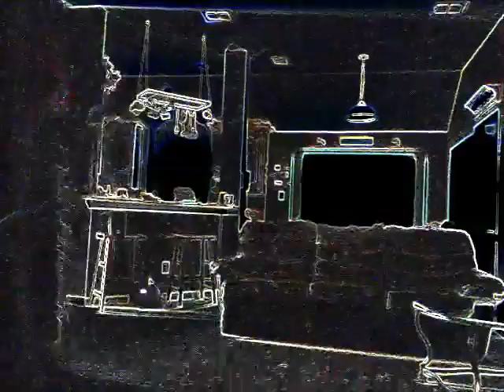First Workout Post Reset